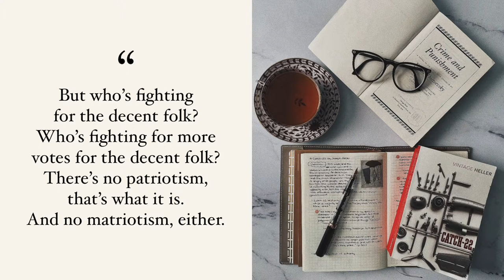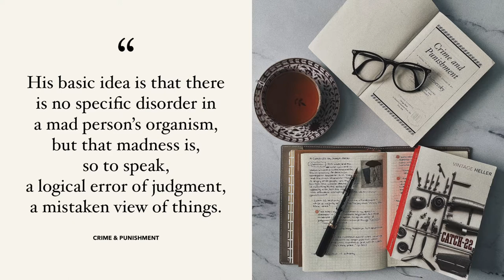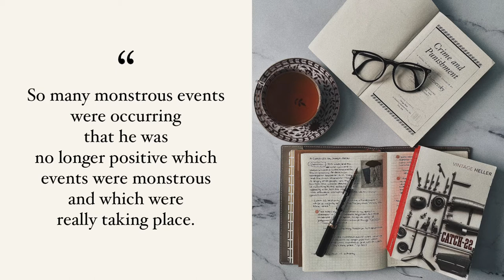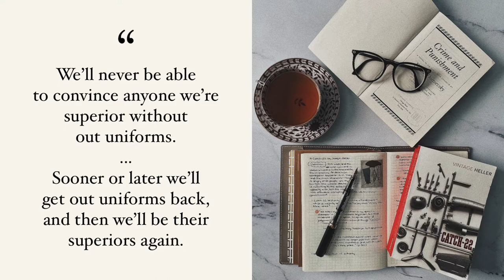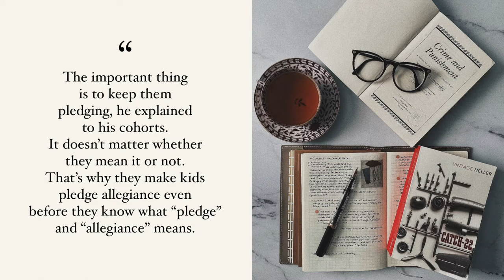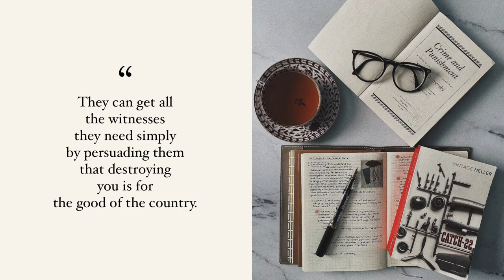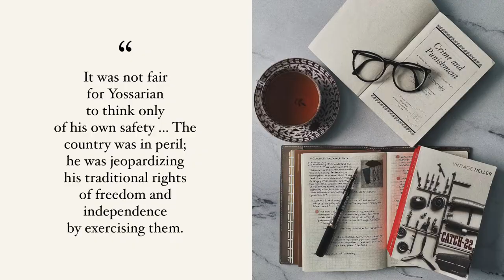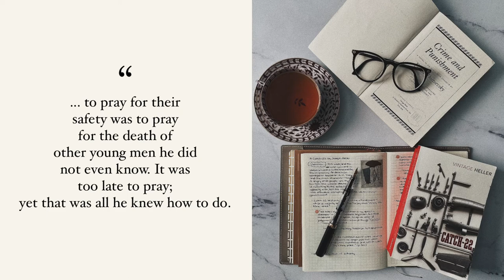Book Review: Catch 22 by, Joseph Heller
In today's video I'll be reviewing Catch-22 by, Joseph Heller.